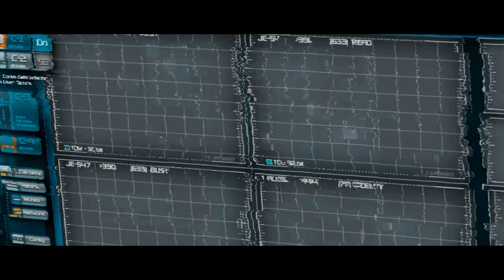Thor IMAX® Trailer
At the center of the story is The Mighty Thor, a powerful but arrogant warrior whose reckless actions reignite an ancient war. Thor is cast down to Earth and forced to live among humans as punishment. Once here, Thor learns what it takes to be a true hero when the most dangerous villain of his world sends the darkest forces of Asgard to invade Earth. The IMAX release has been digitally re-mastered into the unparalleled image and sound quality of The IMAX Experience with proprietary IMAX DMR (Digital Re-mastering) technology.